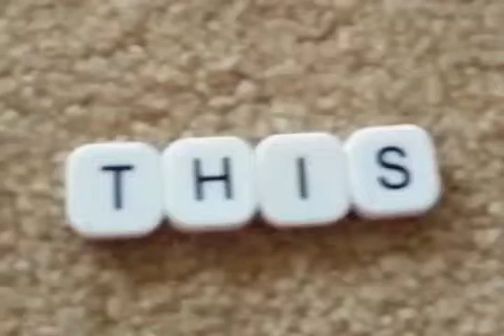This is Bella the hamster(Part 1)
Hamster video